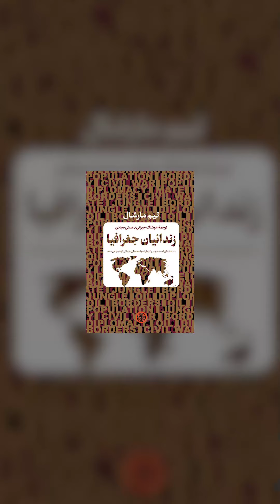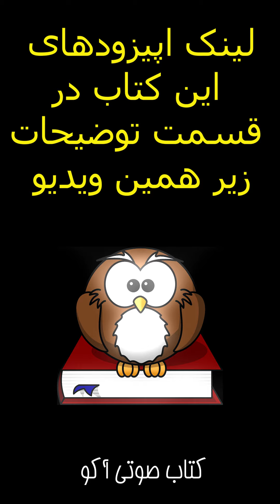کتاب صوتی زندانيـــان جغــرافیــا نوشته: تیم مارشال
اثری جذاب برای علاقمندان به مطالعات سیاسی و جامعه‌شناسی
تیموتی جان مارشال، روزنامه نگار، نویسنده و سخنگوی انگلیسی، اول ماه مه سال ۱۹۵۹  متولد شد.  او به
 دلیل تحلیل‌هایش از تحولات در اخبار خارجی و دیپلماسی بین الملل شهرت دارد. از میان فعالیت‌های تیم مارشال می‌توان به سردبیری دیپلماتیک و همچنین سردبیری امور خارجه و مفسر مهمان رخدادهای جهانی اسکای نیوز و بی.بی.سی و مجری مهمان ال.بی.سی اشاره کرد

اپیزودهای شنیداری آماده شده کتاب «زندانیان جغرافیا»